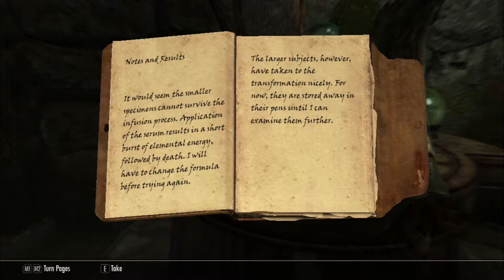Skyrim #51 - Flamin' Great Spiders!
Why is that spider on fire? NO.

LIFETIME VIEW COUNTER:
5,219/10,000